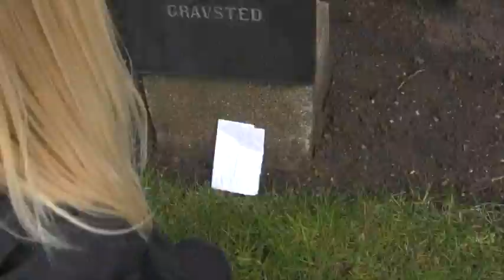VTS 01 1